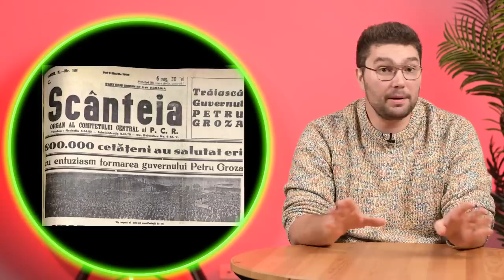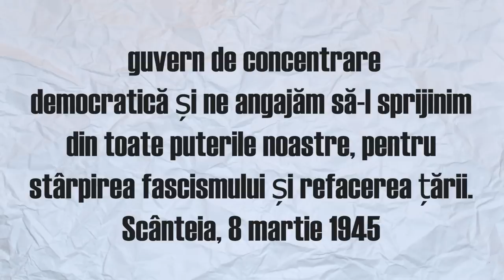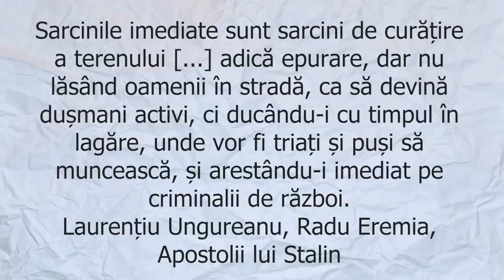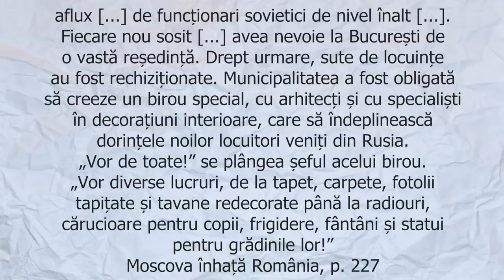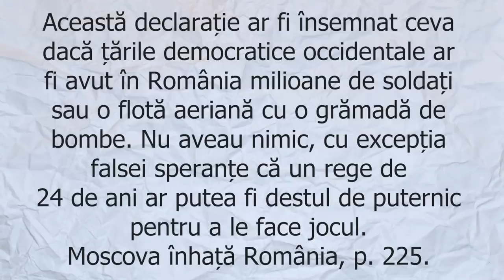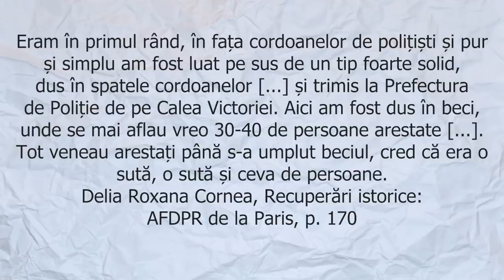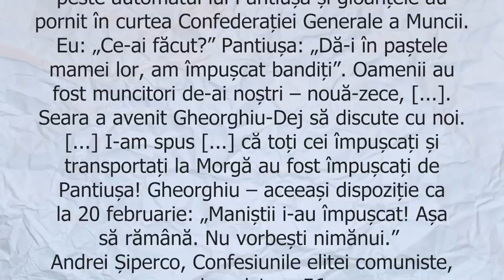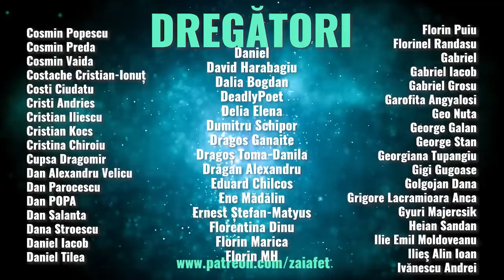Guvernul Groza supune România (PVT #4)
Intra pe linkul de mai jos si Introdu codul “Zaiafet” pentru primele 3 luni gratuite si 83% reducere la lunile urmatoare.👇

Fraților, suntem la 6 martie 1945. Prin intermediul guvernului condus de doctorul Petru Groza, comuniștii ajung pentru prima dată la putere în România. În rândurile lor este o exuberanță generală, noua ordine politică fiind practic rezultatul mult așteptat al anilor de luptă clandestină, de acțiuni subversive, de arestări, procese și închisori și de planuri revoluționare. În spatele lor, oficialii sovietici își freacă mulțumiți mâinile, încântați că presiunile și intimidările lor au dat roade, mai ales că erau întărite de grandoarea tancurilor Armatei Roșii și de hazardul periculos al gloanțelor trase de comuniștii români înspre cei care îndrăzneau să li se împotrivească.
De partea cealaltă însă, pentru opoziția democratică era o înfrângere severă. PNȚ și PNL, adică partide cu tradiție, cu prestigiu și, fără îndoială, cu o largă popularitate, se vedeau învinse de o formațiune până mai ieri obscură și care, în numai câteva luni, se transformase dintr-un aliat minor și de circumstanță într-un dușman ireductibil, puternic și, mai ales, necruțător. Poate și mai alarmant pentru Maniu, Mihalache, Brătianu și ceilalți lideri ai partidelor istorice era sprijinul firav și mai degrabă declarativ al reprezentanților britanici și americani din Comisia Aliată de Control, în timp ce comuniștii se bazau din plin pe puterea sovietică în lupta pentru putere. De asemenea, pentru Regele Mihai era începutul unei perioade de cumpănă, în care era nevoit să găsească delicatul echilibru între apărarea ordinii constituționale, pe care o reprezenta Coroana română, și grija de a nu stârni vreo reacție violentă din partea Moscovei.
Însă cel mai important, atât pentru rege, cât și pentru partidele democratice și, de fapt, pentru societatea românească în ansamblul său, era speranța că această perioadă dificilă, intimidantă, nesigură nu va putea totuși dura la infinit. Încrederea că puterile occidentale nu vor admite ingerințele lui Stalin în viața națiunii românești și că va veni, în cele din urmă, sfârșitul acestui guvern impus de Andrei Vîșinski, omul de încredere al lui Stalin

Text scris de istoricul Lucian Vasile

Cuprins:
0:00 Introducere
04:54 Ce era guvernul Groza
10:29 Biciul & Zahărul
26:13 Greva Regelui Mihai I
39:08 Marea manifestație monarhistă
50:07 Un alt sfârșit al speranțelor